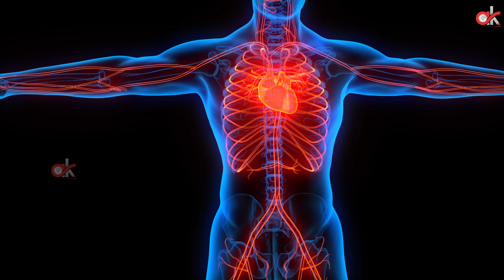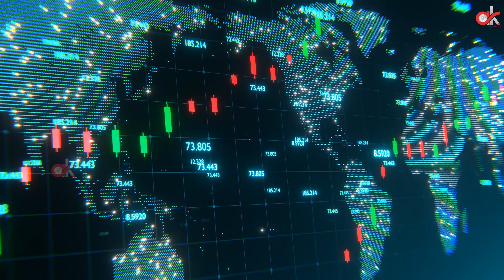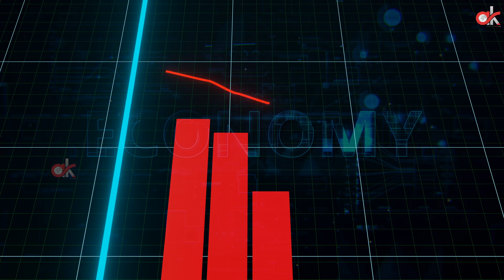Amazing Facts | AK Telugu World Facts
Welcome to our entertaining channel where we explore fascinating topics in Telugu language! Join us as we delve into the side effects of cool drinks, share heartwarming stories like how chat GPT helped a woman find her son's health issue, and uncover the differences between World Bank loans and IMF loans.